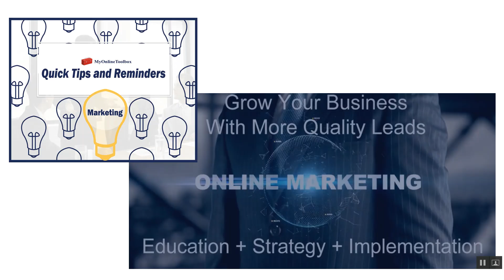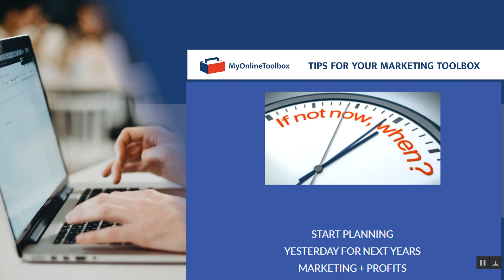Building a website or social media using other people's content?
Many build a new website or social media following using other company's content.  Understand the potential consequences.